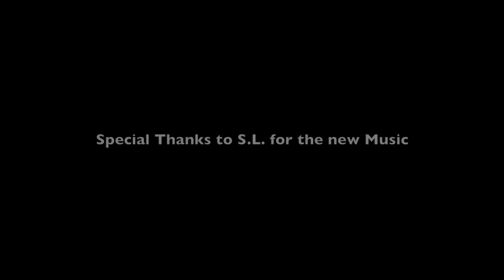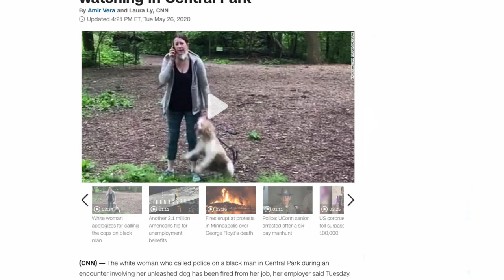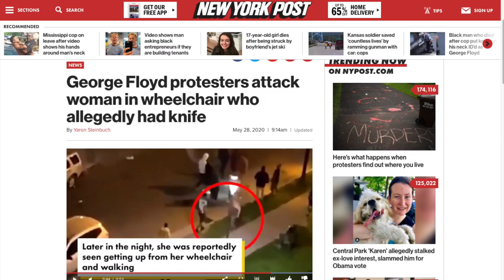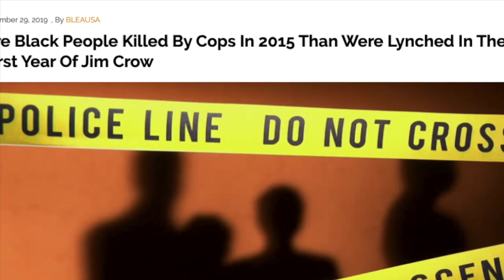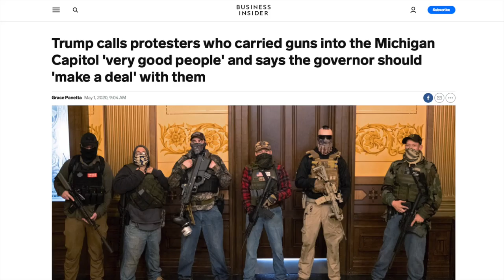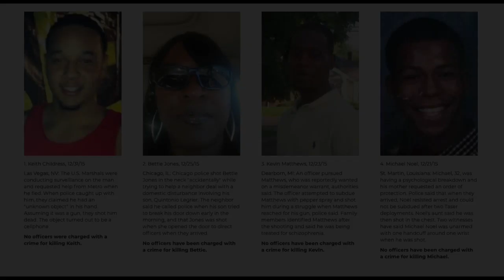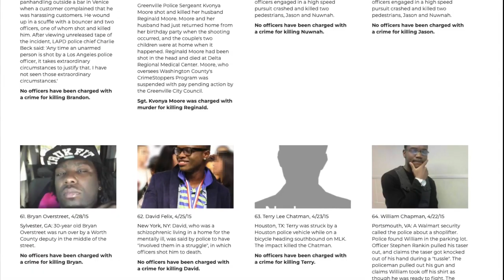Legendary Educator Jane Elliott Talks About COVID-19, Amy Cooper, George Floyd and More [Episode 5]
A Pretty Lie Instead of an Ugly Truth series presents "Legendary Educator Jane Elliott Talks About COVID-19, Amy Cooper, George Floyd and More." In this episode, legendary educator Jane Elliott discusses COVID-19, Amy Cooper, George Floyd, and more with Syd the Kid.